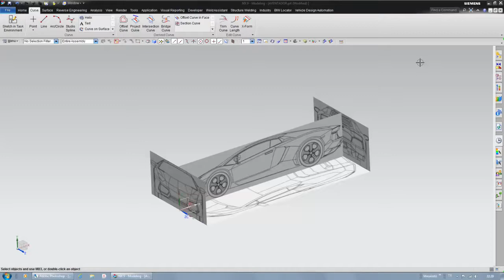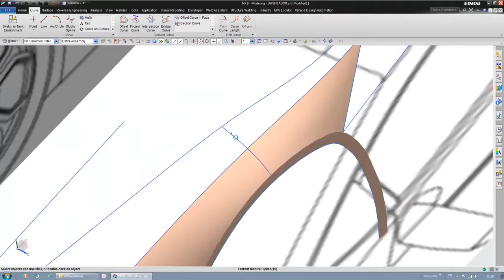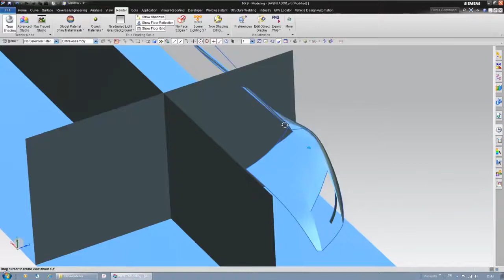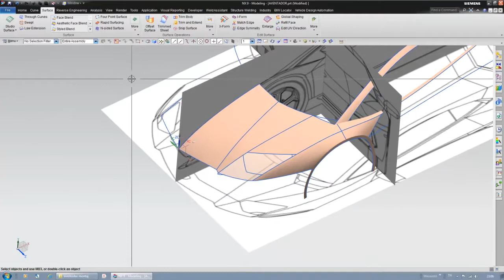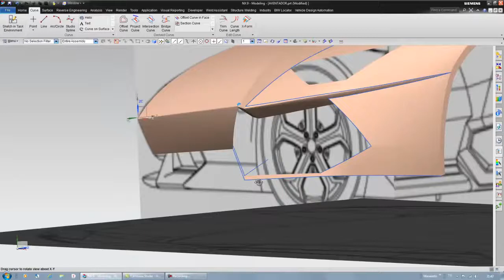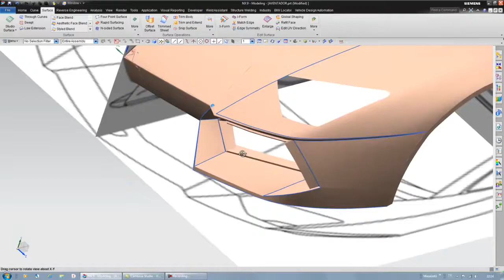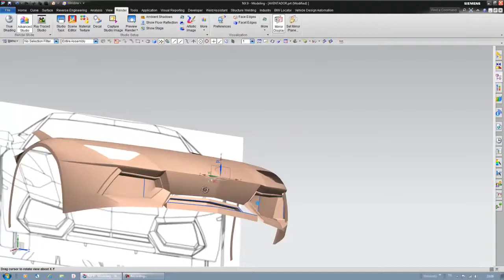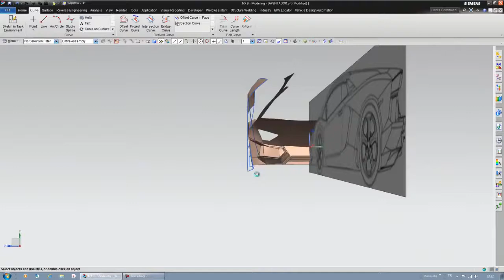Class A surfacing using images Lamborghini part 1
Ramesh Nagar,
New Delhi